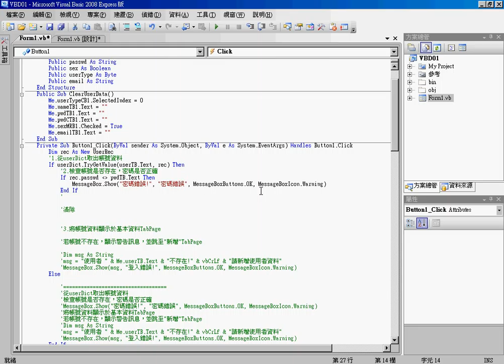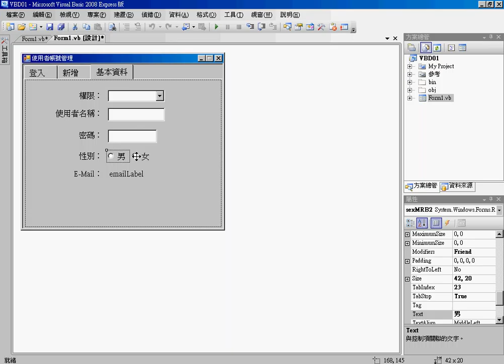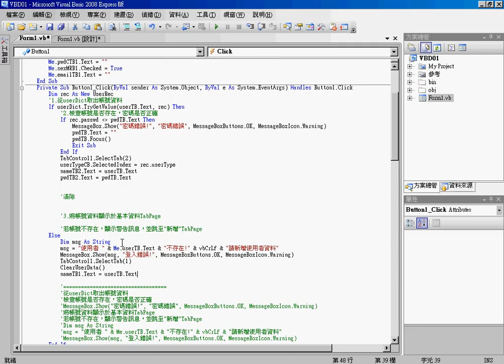02 104登入程式撰寫說明